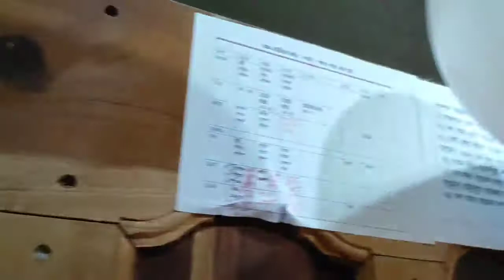GORGEOUS WAY OF CELEBRATING TEACHERS' DAY 2020 / A DAY OF SHOWING LOVE AND RESPECT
GORGEOUS WAY OF CELEBRATING TEACHERS' DAY 2020 / A DAY OF SHOWING LOVE AND RESPECT is a good video to establish a healthy relationship between a teacher and a student.

Back ground music : Youtube free background music library